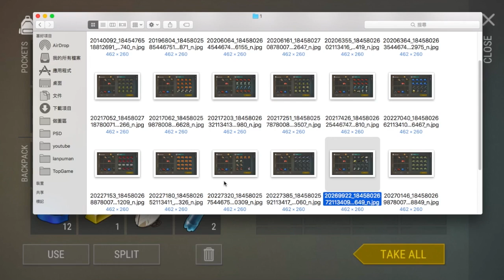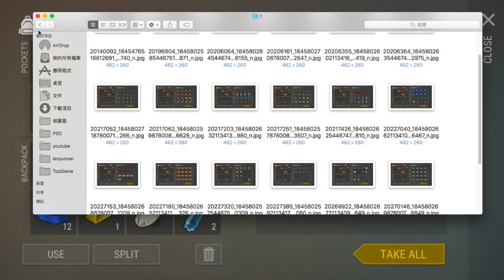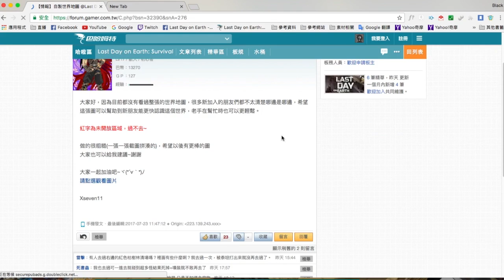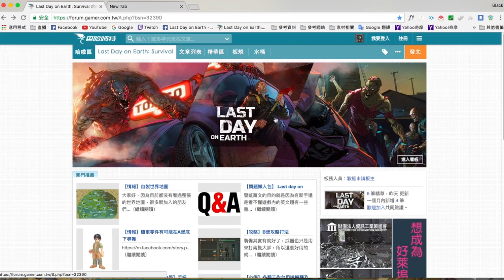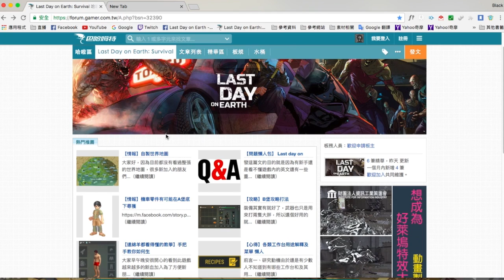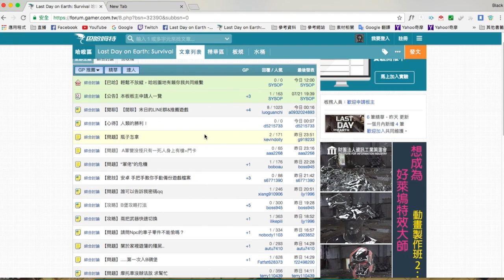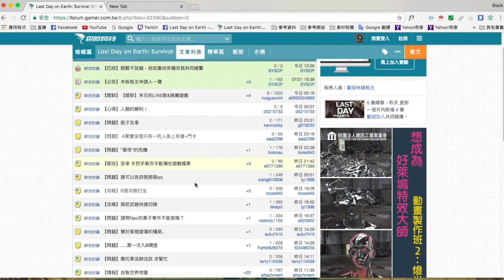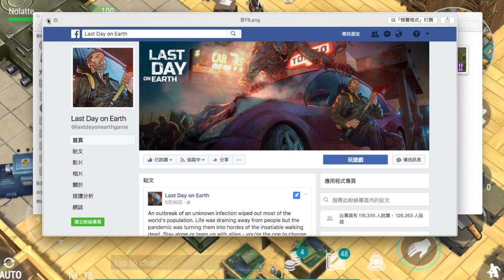持續更新 - Last Day on Earth: Survival #33 - 殭屍互擊玩法 遊戲公測概況分析 感染森林 玩家提供圖片分享 末日生存(我不喝拿鐵-直播台) (試玩/攻略/情報)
(本次新增時間軸，各位選擇想看的內容跳著看)
本集介紹：

00:00- A區地堡實驗室”還未開放“所以不會有“ 密 碼 ”別被騙了!

03:11-末日生存食物bug再次講解，注意版本更新就無法使用!

08:46 殭屍互擊玩法分享，需要自備多一點補血，隨時會噴回家~

18:18 感染森林測試偷開箱?!

20:05 版本1.4.6 iOS還可以看廣告測試

21:07 官方Android下載點圖片分析

26:45 資深玩家圖片分享時間

32:15 新手的秘笈“巴哈姆特遊戲論壇”

36:15 你很想要分享遊戲圖片攻略等等資訊嗎？歡迎投稿！

(我知道很多玩家不一定會把影片全程看完，
可能你會覺得我的影片太長，
或是重點不夠明確，但我想說，
錄製一支教學影片真的不容易，
除了鑽研遊戲也花很多時間搜集資料，
當每天有上百則遊戲問題留言要回換成你回的完嗎?
所以我盡量把你想要的答案放在這些影片中，
只要肯看影片一定可以找到你想要的答案，
未來你或許也會成為實況主，
相信你就會慢慢明白，
也謝謝有你們的收看，
謝謝有看完此文的玩家！
我會繼續努力為大家試玩遊戲開拓攻略！
下個遊戲見囉XD)

我不喝拿鐵副頻道： 歡迎加入！
(Top Game遊戲情報站)
之後PS4/Xbox One/PC/NS/Game 遊戲情報/實況
會慢慢更新在這唷

(我不喝拿鐵FB粉絲團)

Twitch(遊戲主播 : 我不喝拿鐵-直播台)